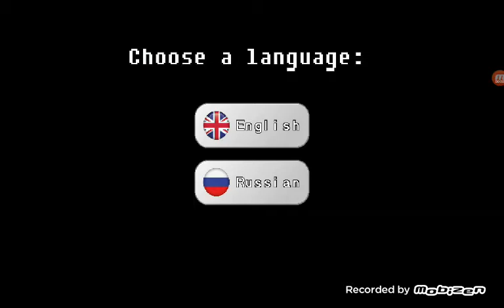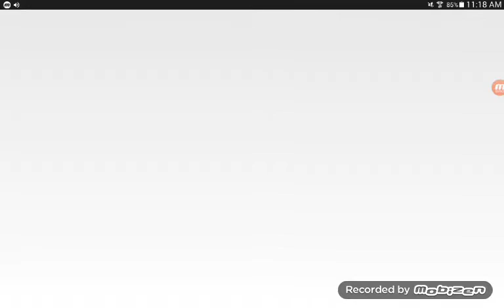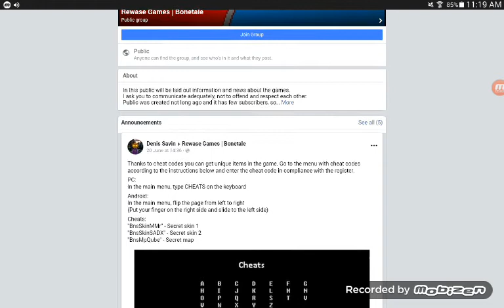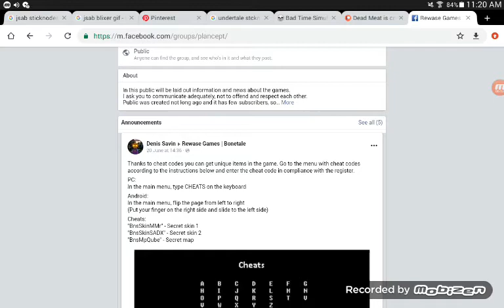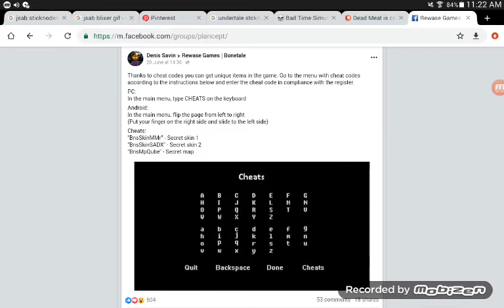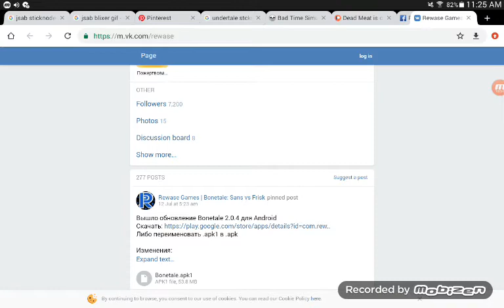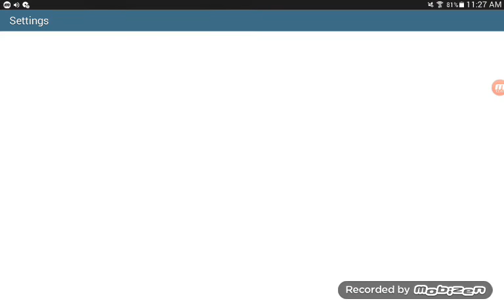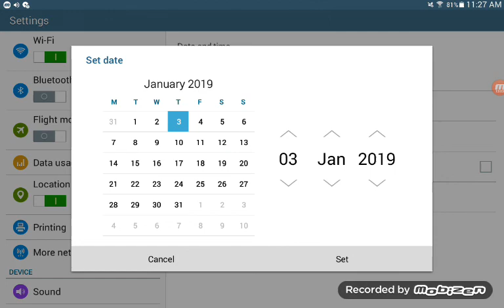29 December 2019